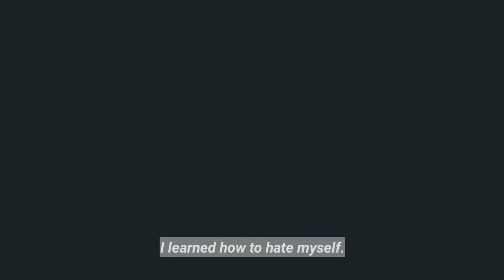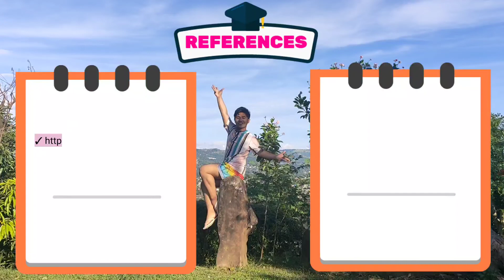This I Believe Speech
A requirement for our course Speech Communication.